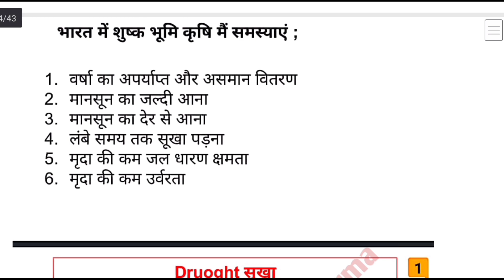Drought and its classification | Rainfed and dryland agriculture class in hindi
Rainfed and Dryland Agriculture | BSc Agriculture 5th semester | class in hindi

Don't Forget :-

Some Channel Related Topics 👇
1. Agriculture
2. BSc agriculture
3. BSc agriculture 1st semester
4. BSc agriculture 2nd semester
5. BSc agriculture 3rd semester
6. BSc agriculture 4th semester
7. BSc agriculture 5th semester
8. BSc agriculture 6th semester
9. BSc agriculture 7th semester
10. BSc agriculture 8th semester
11. Old paper
12. Previous year Question Paper
13. Old paper solution
14. Important questions
15. Objective Questions
16. MCQ